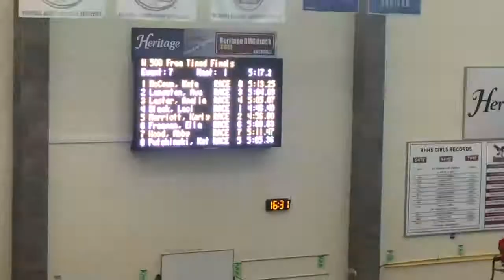Black Crushes 4:46 500, Ranks #3 Nationally | Girls 500 Heat 1 | 2020 RACE TurDuckswim II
Laci Black capped off a fast night with a 4:46 500, currently ranking her 3rd in the nation for the 15-16 age group. That time would have won the UIL 6A State Championships last year, placing Black in the driver seat for the event as of now.